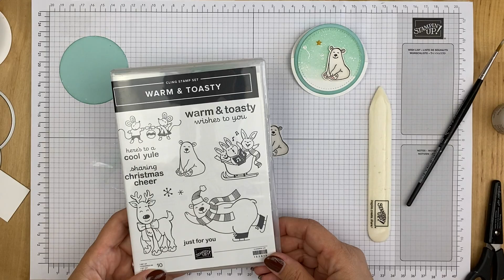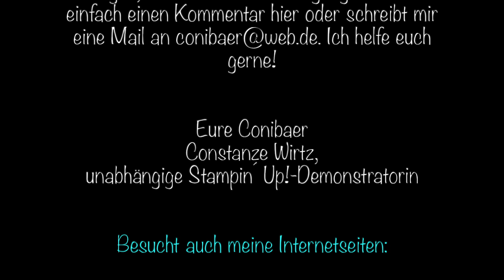Kartenidee "Schaukelkarte"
Meine Idee für euch ist eine winterliche Schaukelkarte. Sie eignet sich u.a. auch als Tischkärtchen oder eben so als kleiner Gruß. Dabei zeige ich euch auch, wie ich den Schneehimmel-Hintergrund gestaltet habe.